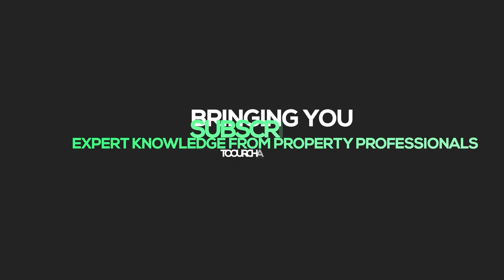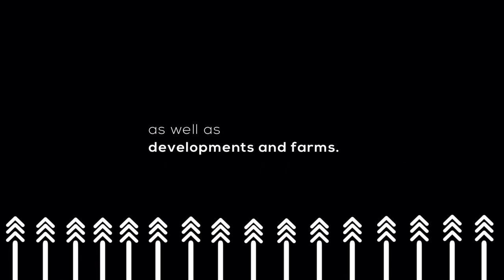What Are The Benefits Of Investing In A Super Estate Lifestyle? | EP 487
Investing in Real Estate is always a very lucrative industry to look into. Super Estate living has become extremely popular in South Africa, and great property investment to explore. Many South African families are now moving into secure, gated estates from sub-urban areas.

Super Estate Living offers South African families the comfort and lifestyle they need. The strong desire to live in super lifestyle estates is motivated by: Safety and security. Availability and accessibility of amenities – a healthy lifestyle. Effective property management and maintenance. Community Involvement.

Join us as we explain in detail all the benefits of investing in a super estate living.

Host: Tumi Matshediso Guest: Darin D'Oliveira, Founder and Executive Chairman at Northlands Group-Avianto Residential Estate